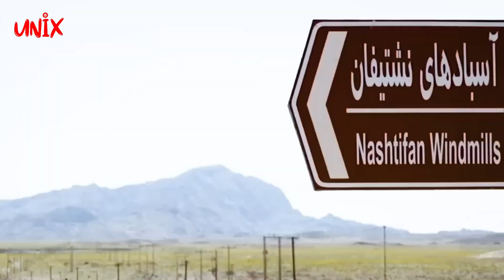Kincir Angin Nashtifan: Keajaiban Teknologi Tradisional Iran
Selamat datang di UNIX 3M! Di video ini, kami akan membawa Anda dalam petualangan ke kota kecil yang berangin dan penuh sejarah di timur laut Iran, Nashtifan. Di sinilah, sebuah peradaban kuno menciptakan kincir angin yang telah berumur sekitar 1.000 tahun, menjadi inspirasi bagi peradaban manusia di seluruh dunia.

Video ini akan membawa Anda menjelajahi Nashtifan, yang juga dikenal sebagai "sengatan badai" karena anginnya yang kuat. Di tengah dataran gersang, kincir angin tinggi mencapai 20 meter berdiri seperti penjaga masa lalu. Anda akan melihat bagaimana kincir angin ini dirancang dengan cerdas untuk memanfaatkan angin kencang sebagai sumber energi.

Kincir angin Nashtifan memiliki dua fungsi utama: menggiling biji-bijian menjadi tepung dan memompa air dari sumur. Sistem sederhana yang digunakan oleh masyarakat Dinasti Van dapat menghasilkan sekitar 150 kg gandum. Kami akan menjelaskan bagaimana kincir angin ini mengubah angin menjadi tenaga untuk menggerakkan batu penggilingan dan bagaimana jumlah biji gandum yang diolah diatur oleh tekanan dan kecepatan angin.

Selain itu, video ini akan membawa Anda lebih dekat dengan rancangan kincir angin ini, dengan lubang vertikal yang mengarah ke arah angin dan bilah kayu buatan tangan yang berputar bersama tiupan angin.

Sejarah kincir angin dimulai di Persia sekitar 5.000 tahun yang lalu, dan Nashtifan adalah salah satu tempat yang mempertahankan rancangan kuno ini hingga saat ini. Kami akan menjelaskan bagaimana pengetahuan tentang teknologi kincir angin menyebar dari Iran ke seluruh dunia, dan bagaimana kincir angin Nashtifan menjadi salah satu contoh paling otentik dari rancangan awal ini.

Akhirnya, video ini akan menyoroti upaya pemeliharaan yang luar biasa oleh Ali Muhammad Etebari, yang telah menjaga kincir angin Nashtifan selama bertahun-tahun. Pada tahun 2002, kincir angin ini diakui sebagai situs warisan nasional oleh Departemen Warisan Budaya Iran.

Saksikan video ini dan saksikan keajaiban teknologi tradisional Iran yang tetap berfungsi hingga hari ini, menginspirasi kita tentang kemampuan manusia untuk beradaptasi dengan lingkungan dan mengubah tantangan menjadi peluang.